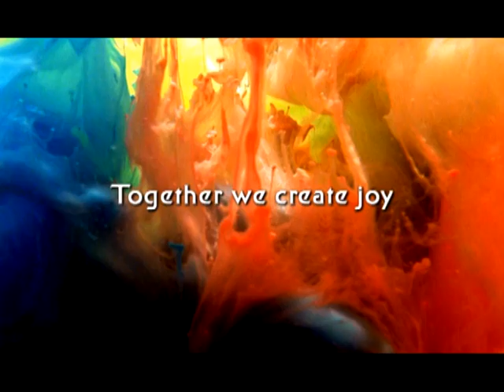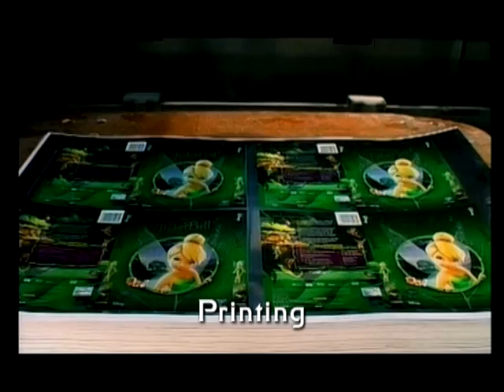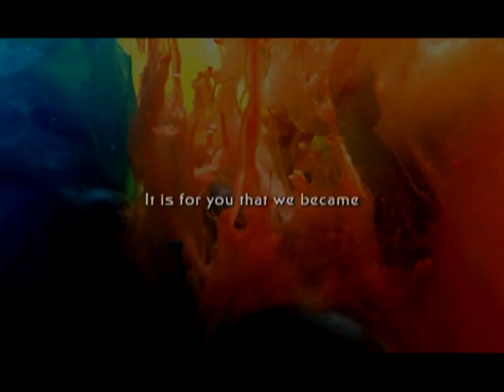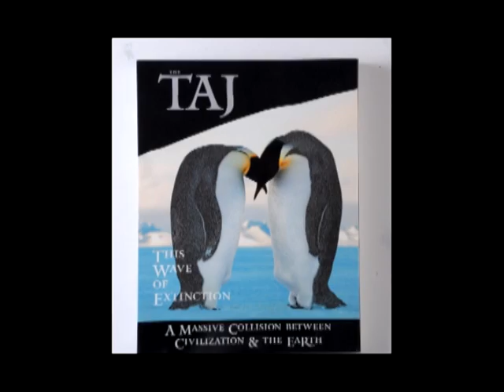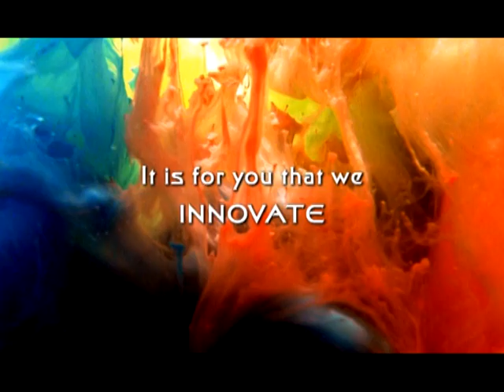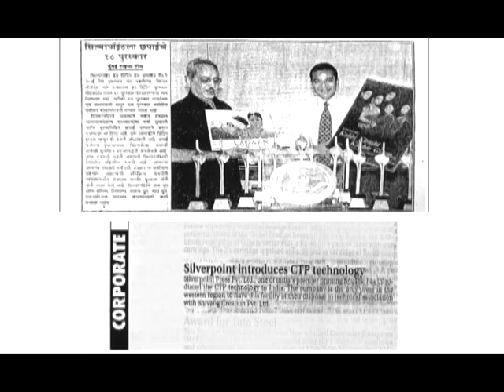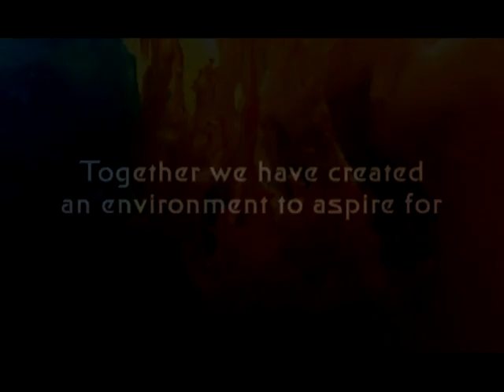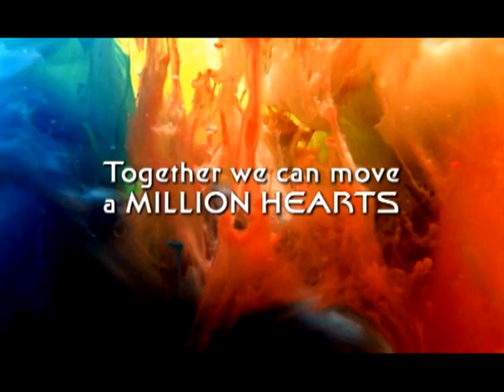Silverpoint Press Pvt Ltd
Silverpoint facility and clients endorsements